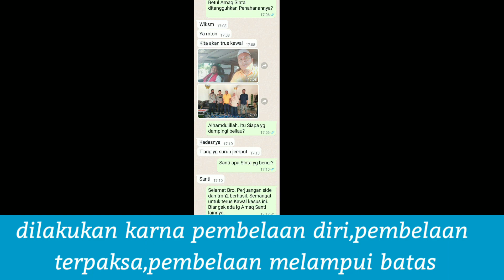FAKTA TENTANG KORBAN BEGAL,TERNYATA DIA PUNYA ILMU BELADIRI INI,DAN DIA BUKA SIARA